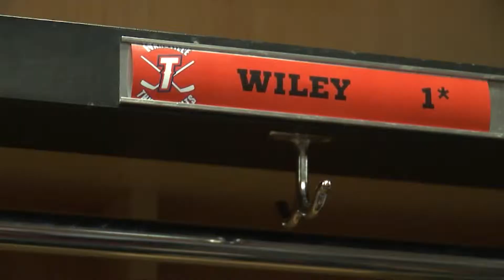Hockey lover's dream comes true thanks to Thunderbolts